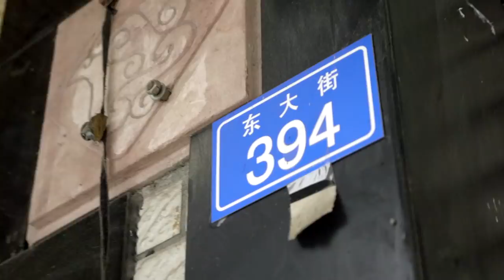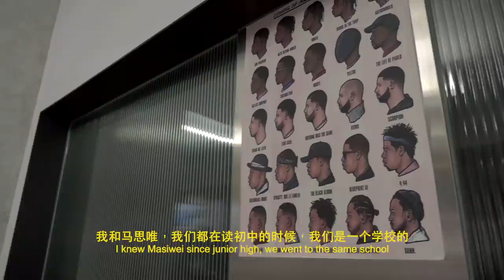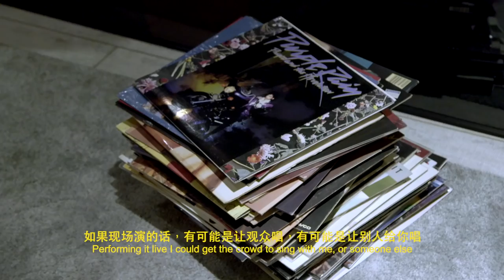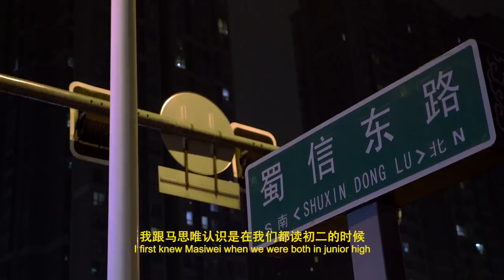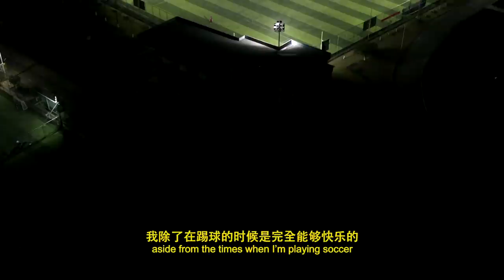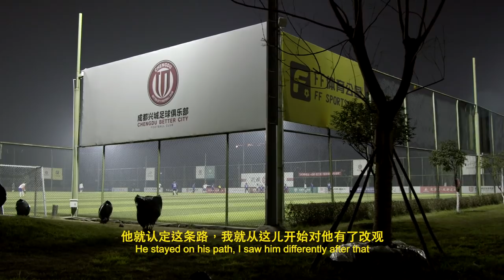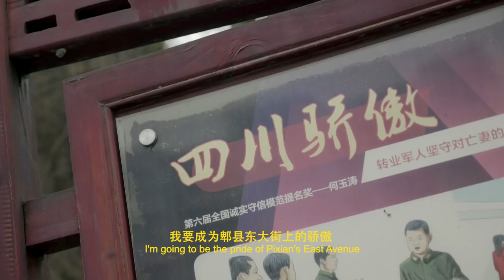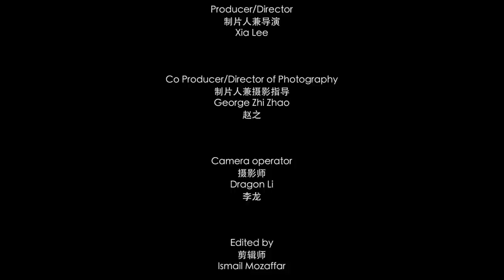Masiwei - East Avenue (Official Documentary)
Directed by Xia Lee